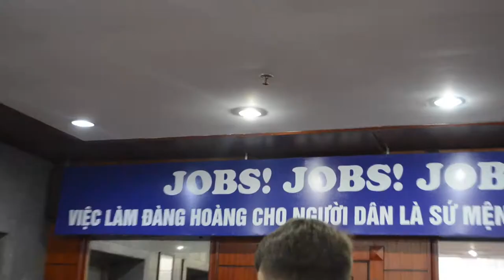X272 Vietnam Trailer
BUS-X272 Vietnam Trip Trailer
Kelley School of Business - Indiana University

Filmed & Edited by Joie Li
Trip led by: Dr. Keith Dayton, Thao Nelson, Luke Leftwich, Le of Countryside Adventures (Ho Chi Minh based)
Locations: Hanoi, outskirts of Hanoi & Ha Long Bay